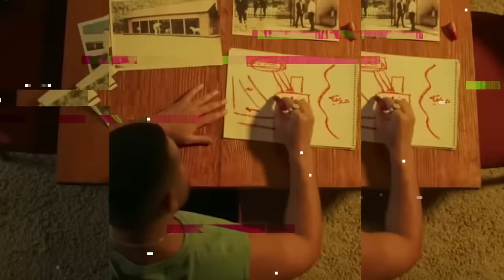مراجعة فيلم "شقو" بدون حرق | Filmgamed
مراجعة بدون حرق للأحداث لفيلم "شقو" من "فيلم جامد", فيلم مصري أكشن وإثارة وكوميدي مستوحى من رواية "أمير اللصوص" للكاتب تشاك هوجان. البطولة لعمرو يوسف ومحمد ممدوح ودينا الشربيني وأمينة خليل السيناريو لوسام صبري والإخراج لكريم السبكي.